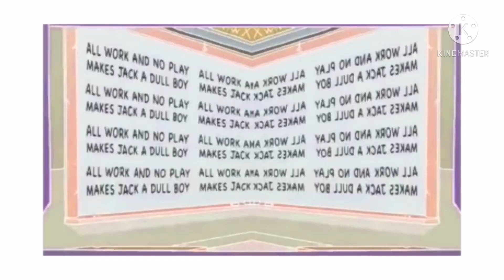The Scary Simpsons Treehouse Of Horror XXID Is Weird